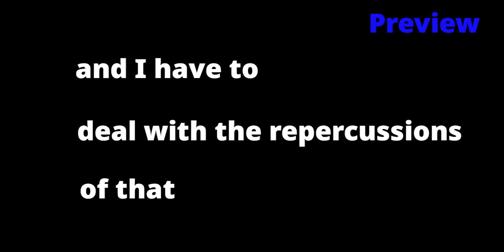My Body Odour Smells Like Apple Cider Vinegar (Hormones?)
My body odor smells like apple cider vinegar. Does this happen to you? It must be the influence of hormones due to some nervous energy, anxiety and frustration. Body smells can arise out of nowhere. How do you fight body odor? This is a wholesome, teasing conversation of ours. [Sweet] [flirty] [pillow talk] [couple] [husbad and wife] [bf gf] [boyfriend] [girlfriend] [Causes of body odour]

If you want to support us, buy us a coffee here!